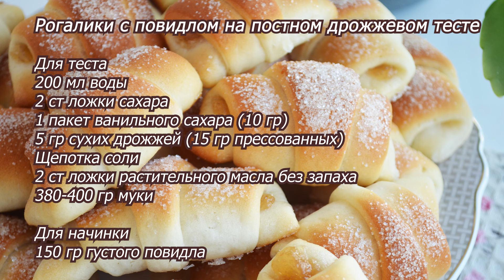Рогалики с повидлом на ПОСТНОМ дрожжевом тесте. Получатся у каждого🥰ПОСТНОЕ ТЕСТО.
Чудесные рогалики с повидлом на постном дрожжевом тесте приготовить очень просто. Продукты нужны самые простые. Получаются пышные, нежные и конечно же очень очень вкусные.
С ожного замеса выходит 32 рогалика

Так же своими результатами и рецептами Вы можете делиться в группе на FB

Друзья не забывайте делиться с нами вашими результатами, для меня это очень важно.

Для теста
200 мл теплой воды
2 ст ложки сахара
1  пакет ванильного сахара (10 гр)
5 гр сухих дрожжей (15 гр прессованных)
Щепотка соли
2 ст ложки растительного масла без запаха
380-400 гр муки

Для начинки
150 гр густого повидла

It is very easy to cook wonderful bagels with jam on lean yeast dough. Products need the simplest. It turns out fluffy, tender and of course very very tasty.
32 bagels come out of the burn batch

You can also share your results and recipes in the FB group

For the test
200 ml warm water
2 tbsp sugar
1 packet of vanilla sugar (10 gr)
5 g dry yeast (15 g pressed)
A pinch of salt
2 tbsp unscented vegetable oil
380-400 gr flour

For filling
150 gr thick jam